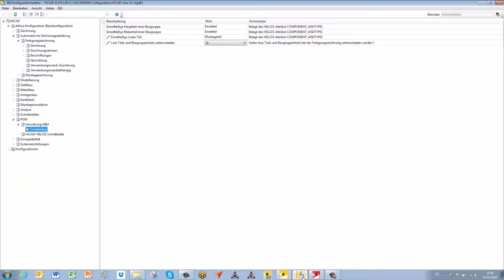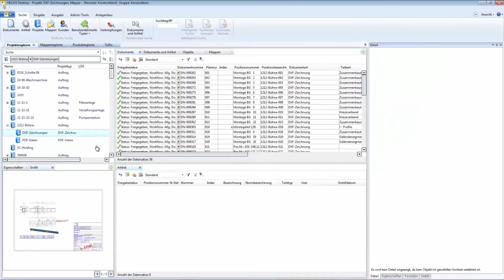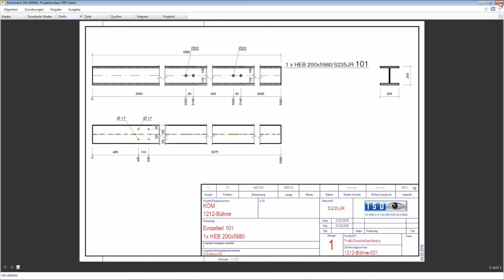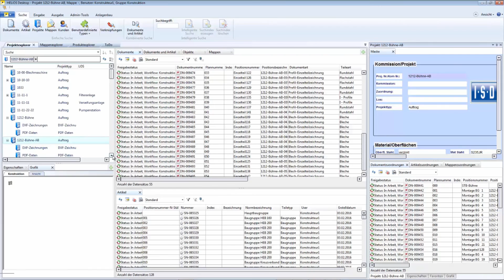HiCAD 2016 | ShortClips: Management and BIM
Watch our video to see some of the new and enhanced functions in the Management + BIM module:
- Individual part type – Mounting or Workshop
-Automatic creation of DXF/PDF files of production drawings during Workflows
-Copy projects
Software versionen:
HiCAD 2016